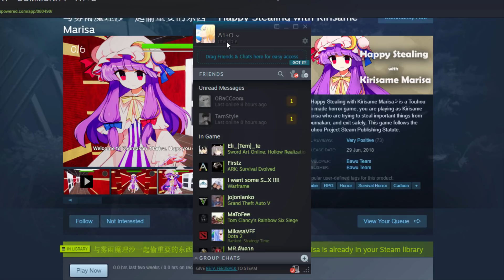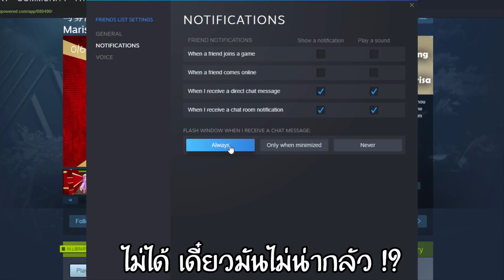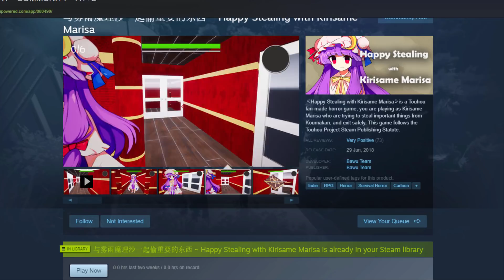มันจะไปน่ากลัวได้ยังไง !!!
มีแฟนเพจแล้วน๊าา ช่วงนี้จะมีไลฟืสตรีมในแฟนเพจด้วย อย่าลืมไปดูกานน น

* Have Fun